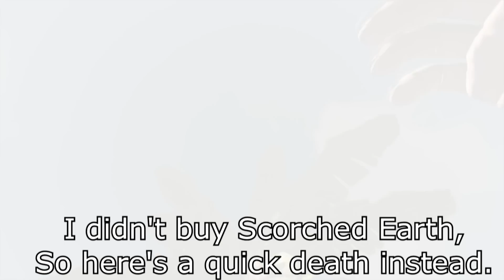The Story of ARK: Survival Evolved Explained, Part 2: Scorched Earth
Here's the explanation of the story featured in the explorer notes in the first expansion for the game! I miss Mei-Yin.